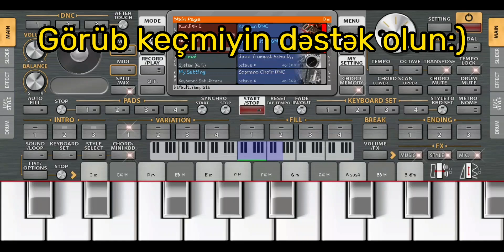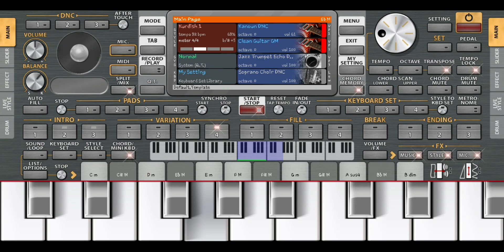Tiktokda Trend olan mahnı (tutdur dur)-Aze Music